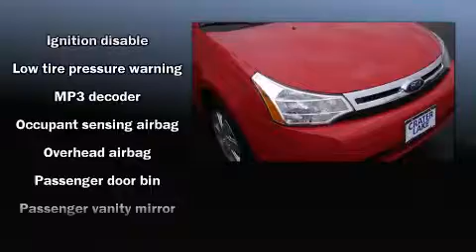2008 Ford Focus S in Medford, OR 97504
Crater Lake Ford Lincoln Mercury
2611 Biddle Road

Climb inside the 2008 Ford Focus. This 2 door, 5 passenger coupe still has fewer than 5,000 miles! Ford made sure to keep road-handling and sportiness at the top of it's priority list. All of the premium features expected of a Ford are offered, including: front and rear cupholders, a tachometer, front bucket seats, air conditioning, tilt steering wheel, and more. Audio features include a CD player with MP3 capability, and 4 speakers, providing excellent sound throughout the cabin. Curtain airbags combine with standard stability control in creating a comprehensive safety network. Our aim is to provide our customers with the best prices and service at all times. Please don't hesitate to give us a call.